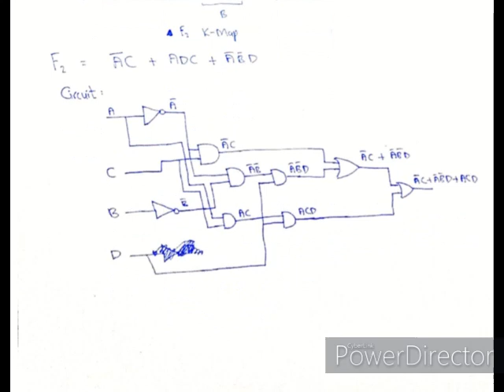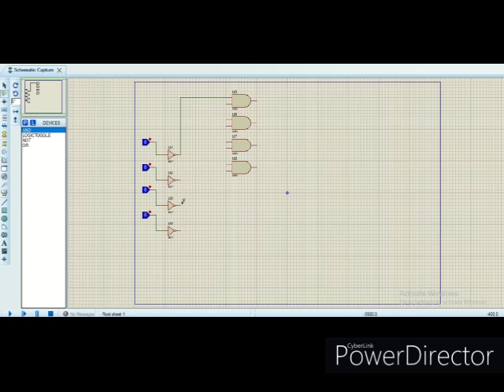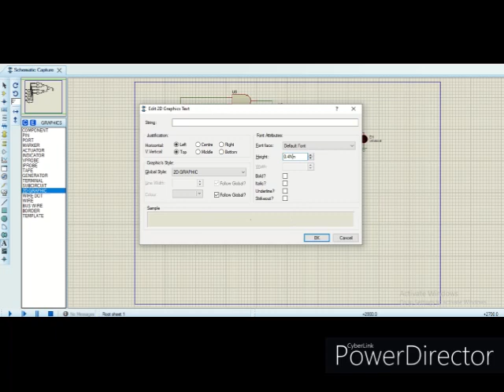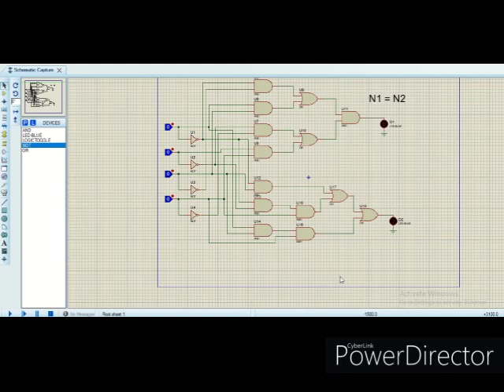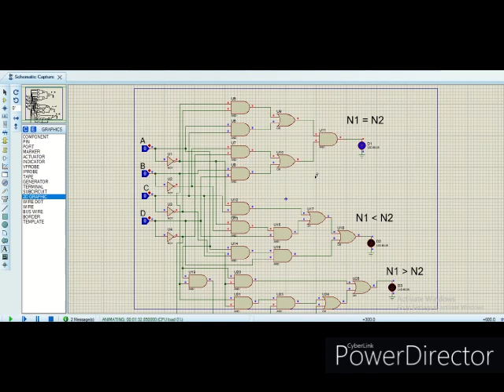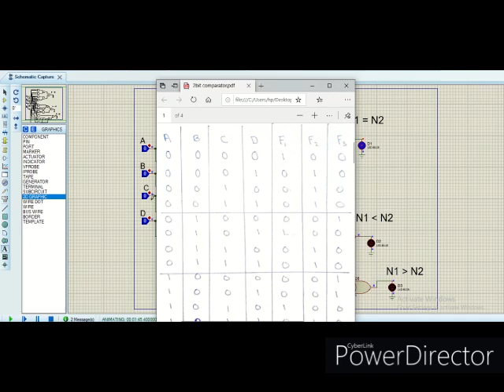2 Bit Comparator Proteus Implementation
This video shows how can we implement a 2 Bit Comparator on Proteus..